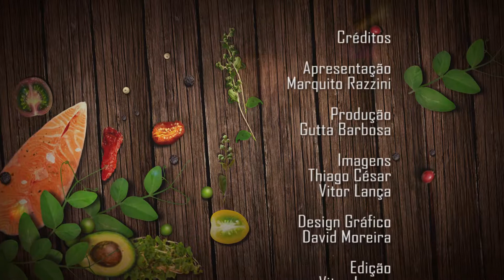No Ar: CAPUCCINO DE LEITE DE AMÊNDOAS no Sabores da Terra - Nova Temporada - Parte 3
Pão de Frigideira de "Amêndoas"

Ingredientes:
02 ovos;
03 colheres de sopa de farinha de amêndoas (+/- 40grs);
01 fio de azeite;
1/2 colher de sopa de fermento em pó;
01 colher de sopa de semente linhaça dourada;
01 colher de sopa de semente de abóbora;
01 colher de sopa de semente de girassol;
01 colher de sopa de gergelim preto;
100 grs de parmesão ralado grosso;
01 colher de sopa de gergelim branco.

Modo de Fazer:
Em uma tigela bater os ovos e acrescentar duas colheres de sopa generosas de farinha de amêndoas;
Também colocar o azeite e o fermento, misturar bem;
Adicionar as semente e o queijo (lembrando que são opcionais);
Untar a frigideira e colocar a massa;
Levar ao fogo baixo com a frigideira tampada, por 2 a 3 minutos de cada lado.

Capuccino de "Leite Amêndoas"

Ingredientes:
01 colher chá de café solúvel;
02 colheres de chá de açúcar demerara (tem que ser demerara);
1/2 colher de chá de cacau em pó (sem açúcar);
01 colher de café de amido milho;
01 xícara de chá de leite vegetal;
200 grs de grãos de amêndoas;
Canela em pó  para polvilhar.

Modo de Fazer:
Leite de Amêndoas: Deixar as amêndoas de molho no mínimo 4 horas;
Desprezar a água e bater (para cada 01 porção de amêndoas  duas de água).

Capuccino: Em uma xícara grande misturar o café solúvel, o açúcar e juntamente com gostas de água, mexer até ficar uma mistura cremosa, e reservar;
Em uma leiteira, colocar 01 xícara de chá do leite de amêndoas  com o amido e diluir bem;
Aquecer o leite até engrossar e juntar o cacau em pó;
Em seguida é só juntar essa mistura com a mistura da xícara.

Dica: essa receita é possível fazer com qualquer leite vegetal .

Oferecimento:
One Center Internet Banda Larga e Aguaboa Água Mineral Natural